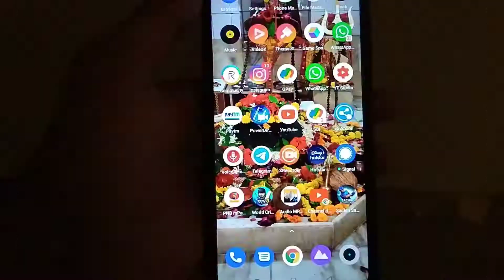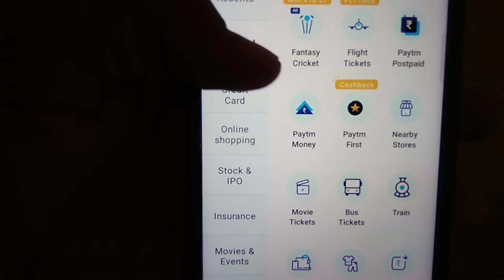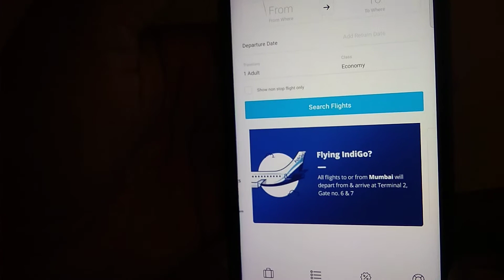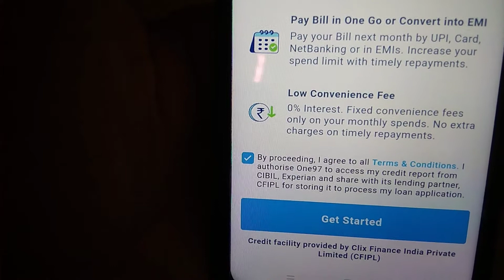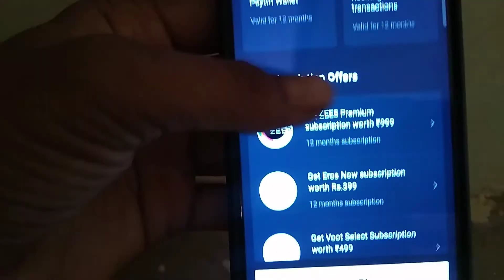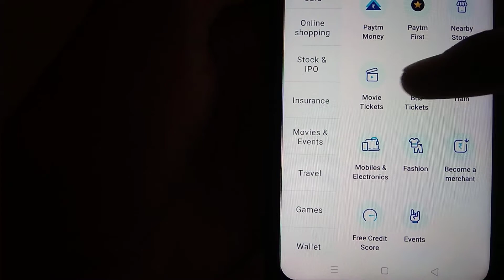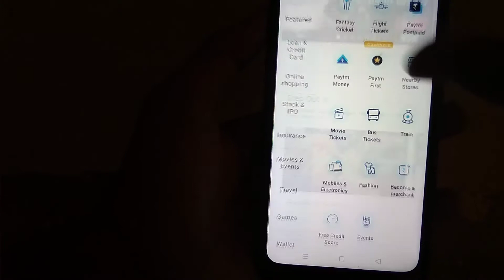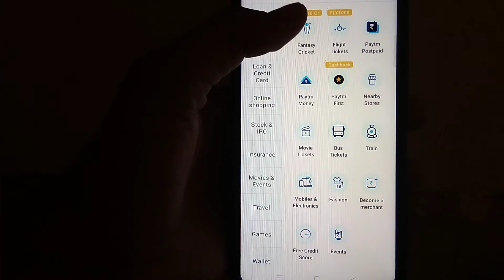How to use paytm All Service | Explain all Service featured in paytm | Paytm postpaid etc#Technonir